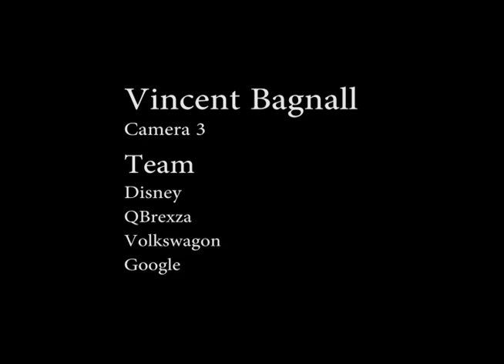Dick Clark's New Years Rockin' Eve 2020 Camera Work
A collection of short versions of segments filmed by Vincent Bagnall from a team of three for Dick Clark's New Year's Rockin Eve 2020.